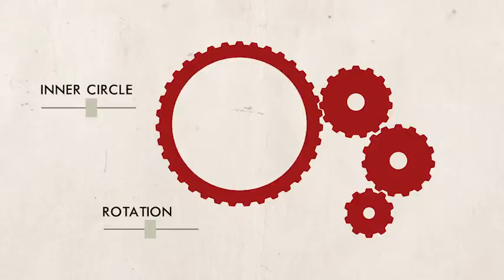Gears Toolkit & Title/Logo Reveal | After Effect Template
Download Gears Toolkit & Title/Logo Reveal | After Effect Template

All shape layers, no quality loss when resizing or zooming
Includes a customizable zoom out Title/Logo reveal.
Set number of teeth and the rotation ratio is automatically adjusted
Only animate the first gear, the others follow
Create Gears with inside teeth
Includes screen capture to help with the setup

After Effects Template is the leader in survey Adobe After Effects project and templates on Envato Marketplace. After Effects Template releases best videohive templates as Logo and Intro projects, Broadcast design packages, Slideshow, Lower Third, Kinetick typography and all other best animations templates.